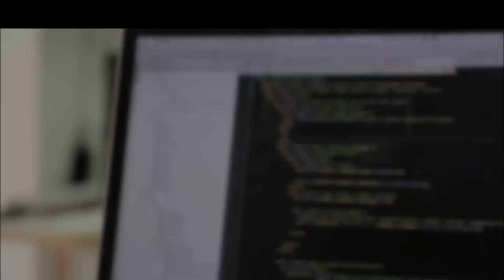Aprenda HOJE a montar o cubo mágico 3x3 - AULA 4/7